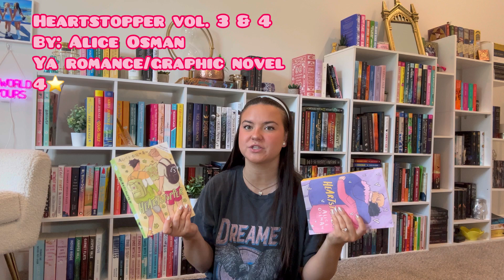JULY reading wrap up!📖✨ 5 books - anticipated new release - reading slump?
Hey everyone!🥰 Welcome or welcome back to another video💖
Today I'll be giving my thoughts and opinions on the 5 books I read in the month of July📚